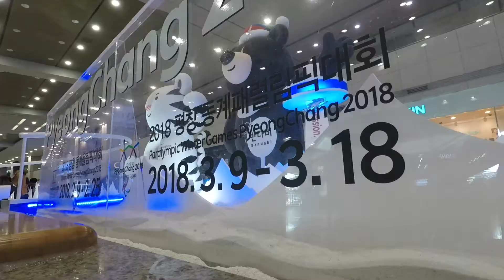Hoe kom je in Pyeongchang?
Vliegen naar Seoul, dat is het makkelijke deel. En dan? Wij kozen ervoor om met de auto te gaan. Best uitdagend, met al die Koreaanse verkeersborden ...